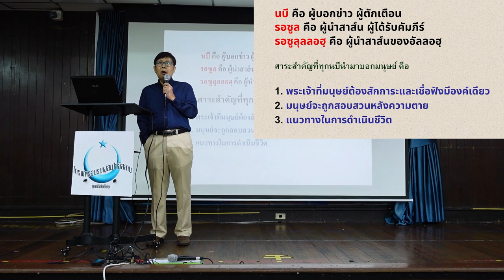นบี และ รอซูล คือใคร? | ก้าวแรกของการรู้จักอิสลาม EP.17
นบีและรอซูลเป็นบุคคลที่อัลลอฮฺทรงเลือกมาเพื่อเผยแพร่พระวจนะของพระผู้เป็นเจ้า โดยนบีและรอซูลจะมีความแตกต่างกันในเรื่องของการได้รับสาส์น ได้รับคัมภีร์ นบี
เผยแพร่ตามคำสอนเดิมของคัมภีร์ ส่วนรอซูลได้รับคัมภีร์และบทบัญญัติใหม่